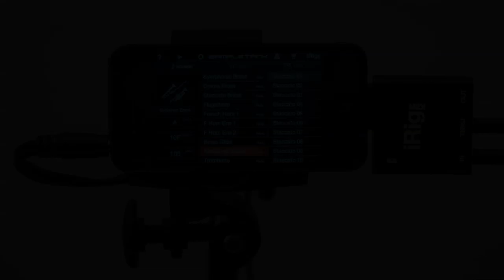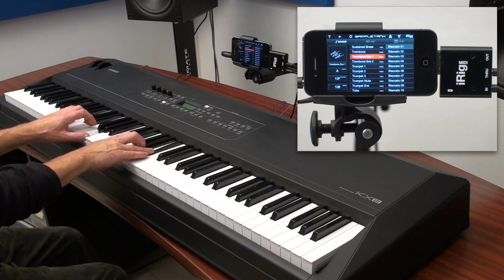Brass Ensembles and Violin with SampleTank for iPhone / iPod touch and iRig MIDI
SampleTank® for iPhone / iPod touch includes highly playable samples of both solo and ensemble orchestral instruments taken from the epic Miroslav Philharmonik and classic SampleTank libraries. Alternate articulations including pizzicato, tremolonde, brass falls, etc. are also included. In this video you can experience two brass ensembles and one of the solo violin instruments. The flexibility of the SampleTank instruments allows you to use them in any genre. From rich classical arrangements to commercial cues to deep film scores to orchestrated pop and rock productions, SampleTank has you covered. The power of SampleTank is now in your iPhone / iPod touch. Check it out today!